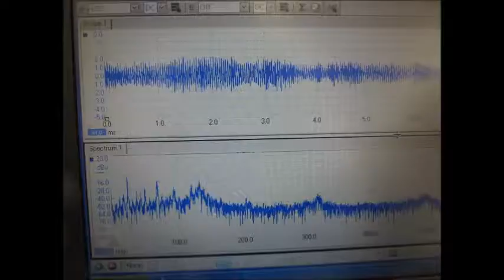超音波システム研究所 supersonic technology